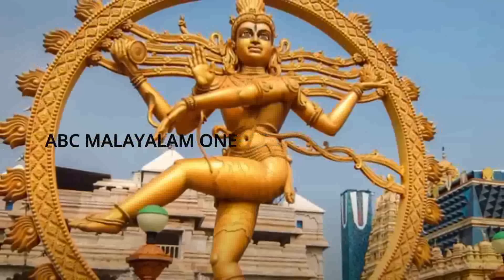സെപ്തംബർ മാസം ഞെട്ടിക്കുന്ന ഒരു കാര്യം ഈ 5 നാളുകാർക്ക് നടന്നിരിക്കും 100%ഉറപ്പ്